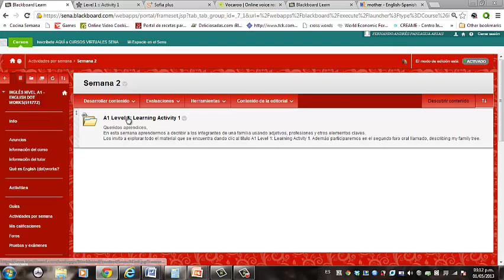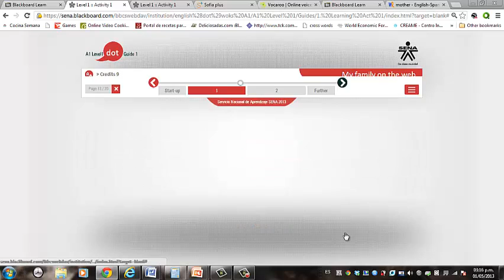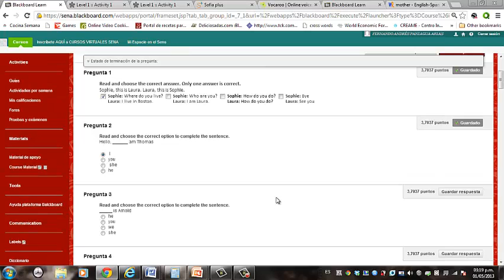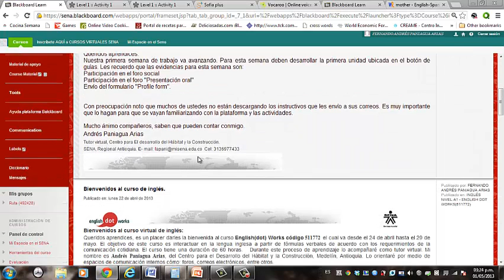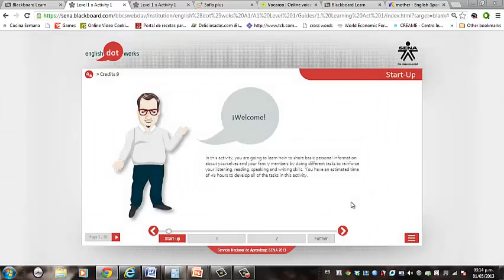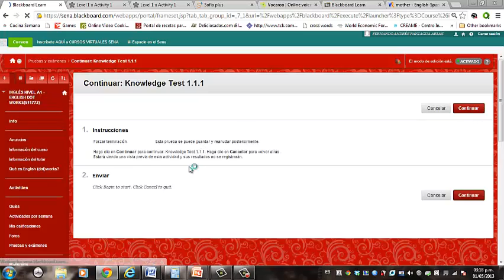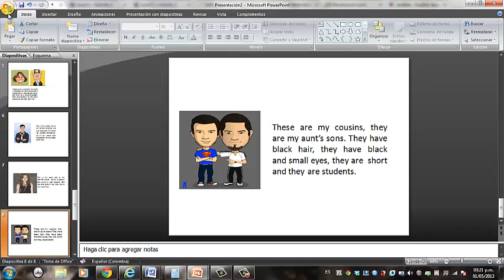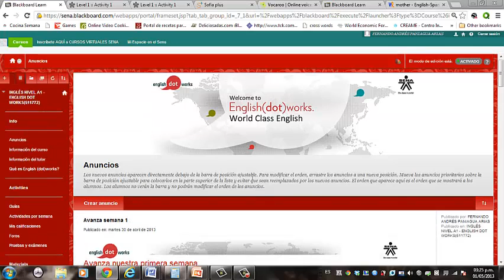Video Tutorial Semana 2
En este vídeo se explican todos los  pasos para realizar las actividades de la segunda semana del curso (Semana 2) del curso de inglés English Dot Works.

Créditos: grabación, voz y edición Fernando Andrés Paniagua Arias. Instructor Bilingüismo.

Muchos éxitos!